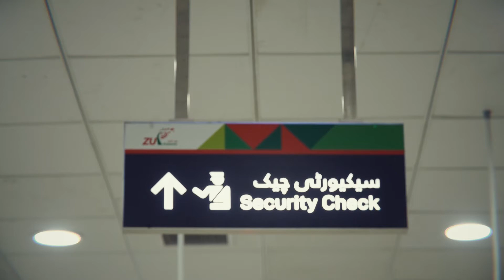Peshawar BRT, rapid transit system launch in Peshawar, Khyber Pakhtunkhwa - Team Lead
TransPeshawar or Peshawar BRT is a bus rapid transit system in Peshawar, capital of Pakistan's Khyber Pakhtunkhwa province. White Productions took a challenging task of producing 10-12 TVCs videos of 2-3 minutes to be planned, filmed, edited and released within 72 Hours of BRT launch for perception management. We successfully conducted interviews of local commuters, students, businessman, officials, politicians etc along with B-roll and completed our task.